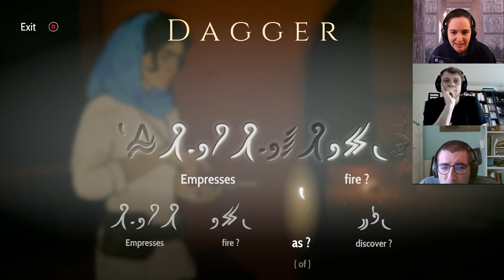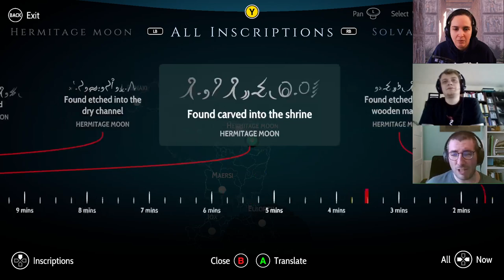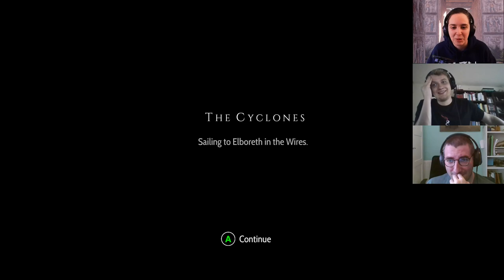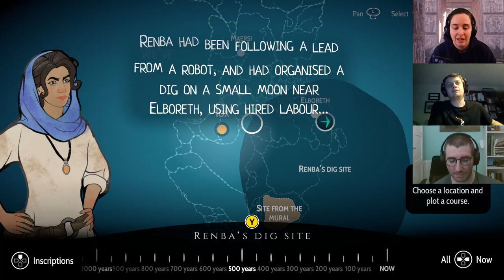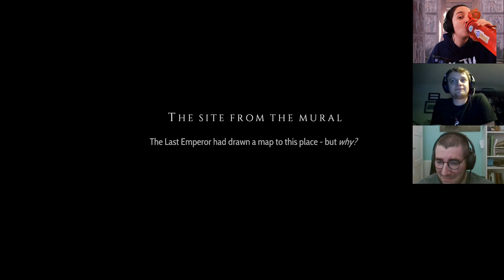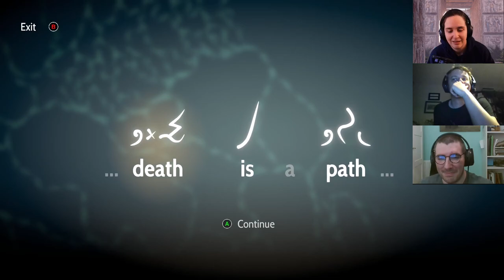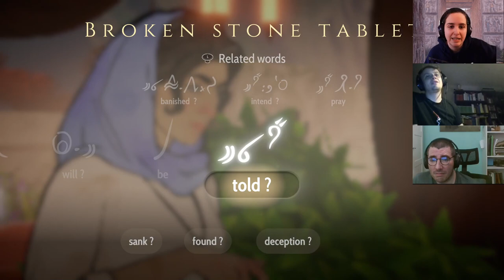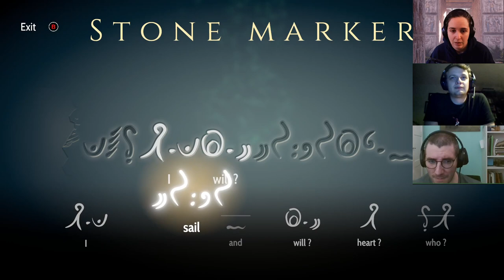Heaven's Vault (#2) with Dr. David Serrano Lozano!